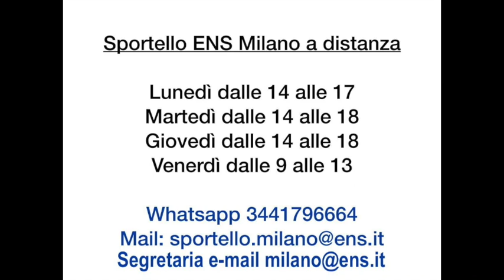117/20 sezione provinciale di Lodi